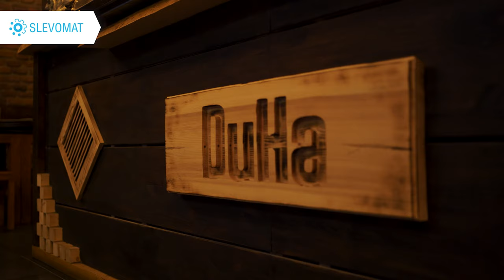Testujeme: Sushi z restaurace DuHa u Karlova náměstí 🍣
🍣 Richard vyrazil do asijské restaurace DuHa kousek od Karlova náměstí, aby pro vás otestoval zdejší sushi. Mrkněte se, jak mu chutnalo!